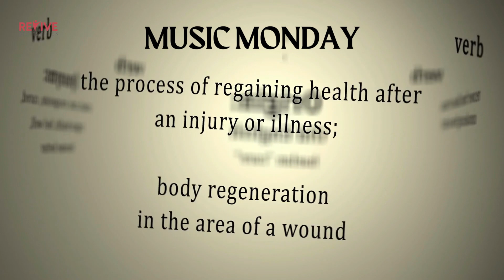Revive Ministries Podcast Music Monday: "Even If" by Mercy Me, covered by Joann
Music Monday begins this May... Enjoy